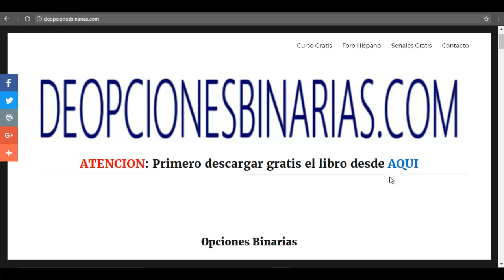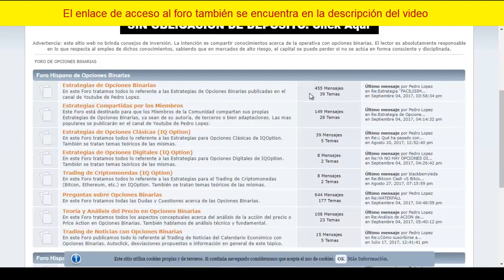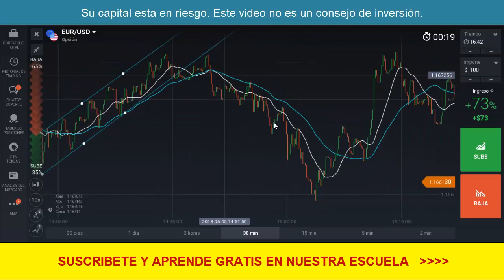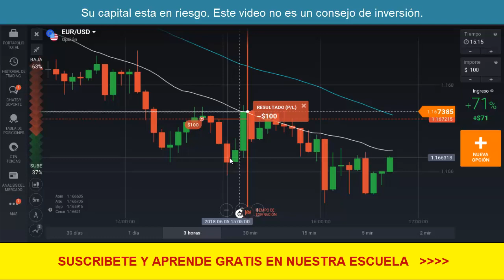(Capítulo 3) ◄BINARIAS y FOREX► MI PATRON FAVORITO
Camino a una operativa de trading consistente (capítulo 3)

En esta serie de videos vamos a intentar reforzar el proceso para conseguir una operativa de trading consistente en el tiempo utilizando la acción del precio en IQ Option.

En este video se muestra un trade de opciones binarias fallido en el par EURUSD

ADVERTENCIA DE RIESGO:

Su capital puede estar en riesgo. Este material NO es un consejo de inversión.